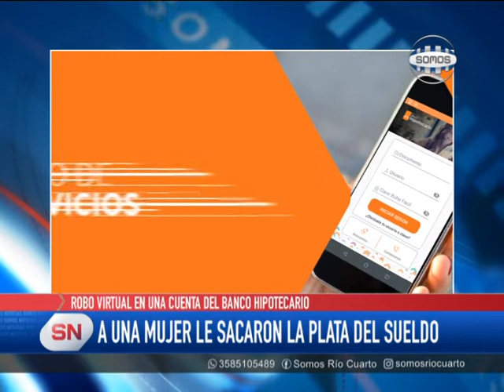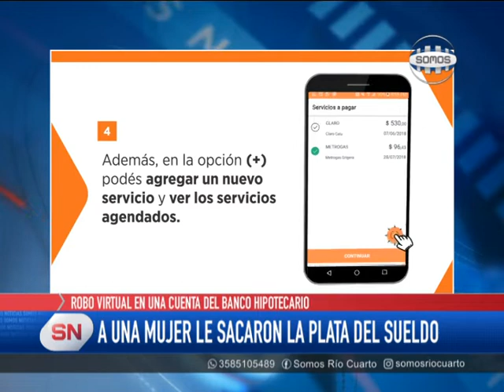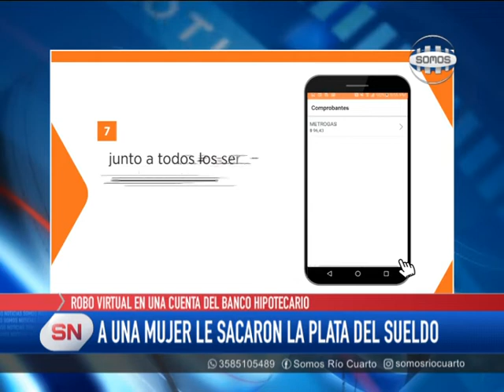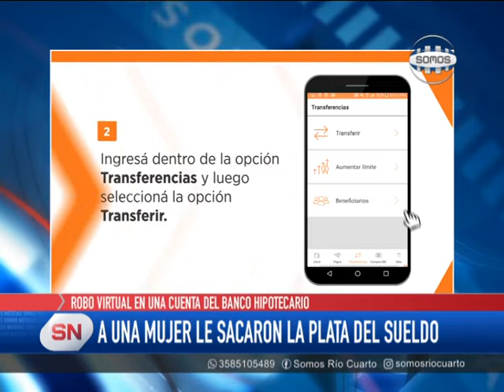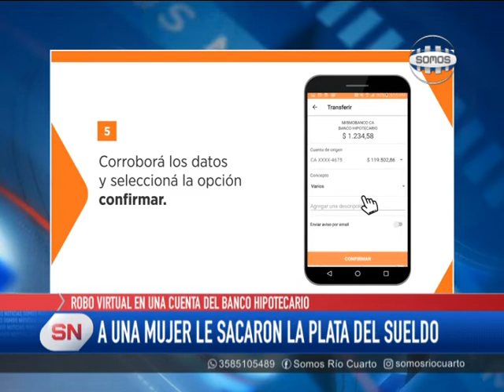ROBO VIRTUAL: LE SACARON TODO EL DINERO DEL SUELDO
Cintia Ariello fue víctima de un robo virtual cuando le vaciaron su cuenta bancaria con el dinero que pertenecía a su sueldo. La damnificada expresó a Somos Noticias que el jueves 13 a la noche ingresó a su home banking corroborando tenía la plata depositada y cuando revisó nuevamente el viernes, se encontró con que le habían realizado una operación por el total de lo que tenía en la caja de ahorro del Banco Hipotecario.